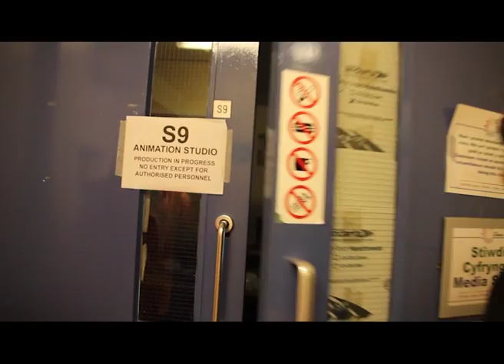College Music Video: Safety Dance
This is a music video that I did for college.